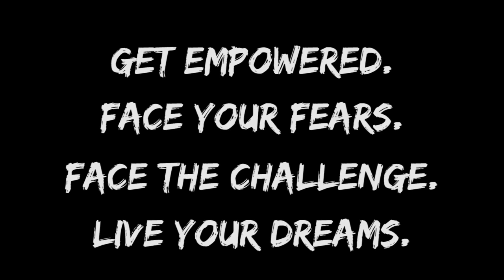ELITE Fight & Fitness - Challenge 2017